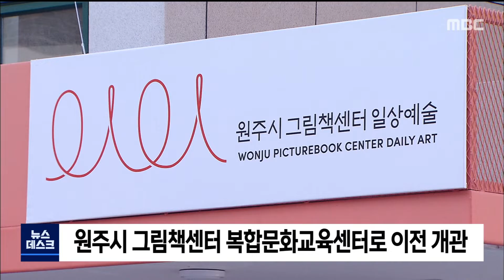2021. 11. 17 [원주MBC] 원주시 그림책센터 복합문화교육센터로 이전 개관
원주시 복합문화교육센터로 자리를 옮긴 그림책센터가
오늘 개관식을 열고 본격적인 운영에 들어갔습니다.

그림책센터는 원주의 그림책 사업을 주도하며,
시민들이 참여하는 전시와 체험 프로그램 등을
기획하고 운영하는 역할을 담당합니다.

개관과 함께 그림책센터의 운영과 발전방향 등을 모색하는
그림책 포럼도 열립니다.

원주시는 그림책사업 등을 토대로
유네스코 창의문학도시와 법정문화도시로 선정돼
관련 사업들이 추진되고 있습니다.